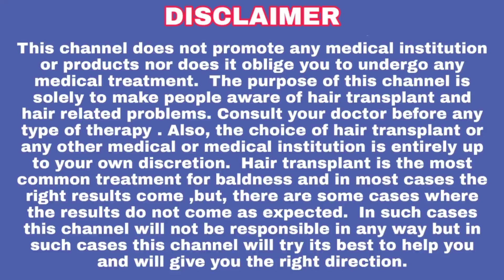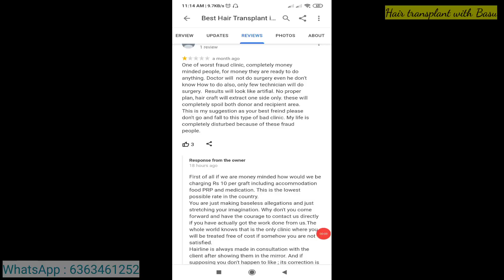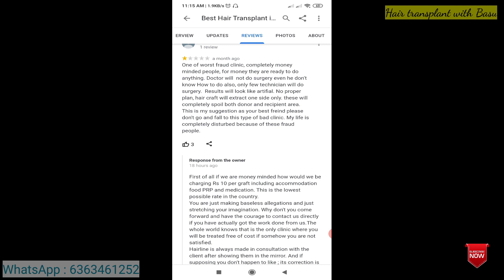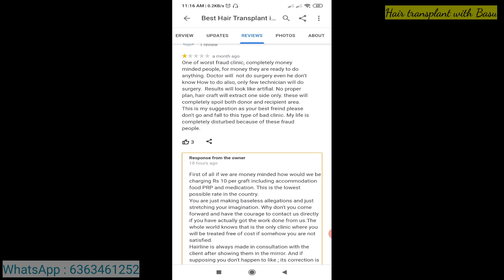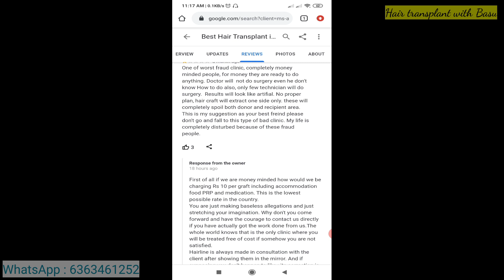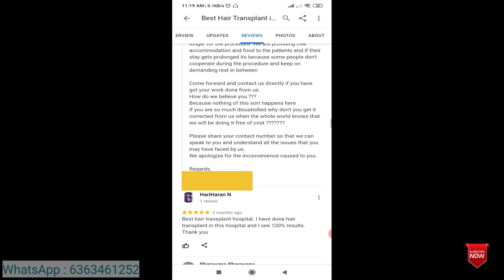How to choose clinic | यह काम करोगे तो अच्छा क्लिनिक कभी नहीं मिलेगा | Hair transplant | Basu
In this channel I share updates of my hair transplant.

Hair transplant
Total grafts
Prp
Hair transplant result
hairtransplant
india hair transplant
best hair transplant
best hair transplant result
per graft cost
minoxidil
prp
best results
fue
dhi
fut
gray hairs and solution
causes of gray hairs